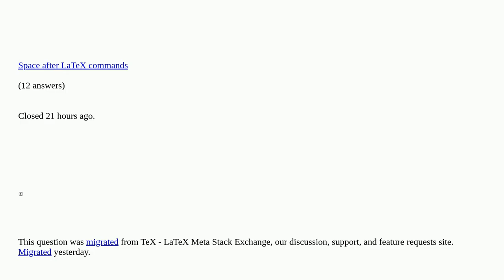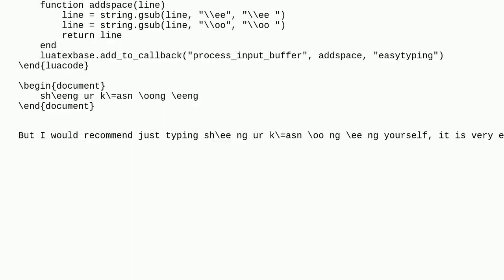Tex: Macro processor tries too hard without curly braces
Macro processor tries too hard without curly braces duplicate

A special thanks goes out to the community

  macros